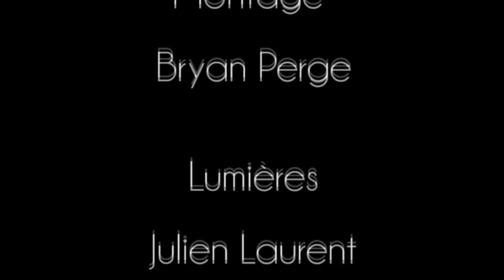DOLLYWOOD - Concert Children's Beat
Concert caritatif filmé à la Rive de Mont-Roland.

DOLLYWOOD - 2015